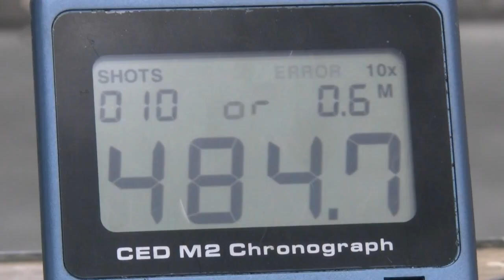Тест на желатине травматического оружия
Тест травматического оружия на баллистическом желатине, проведённый общественной организацией "Гражданская безопасность" совместно со стрелковым клубом "Выстрел".
В тесте участвуют травматические пистолеты ПБ-4 МЛ Оса и Streamer 2014.
Кусок этого видео касающийся травматического оружия. Загружен отдельно для большего удобства.